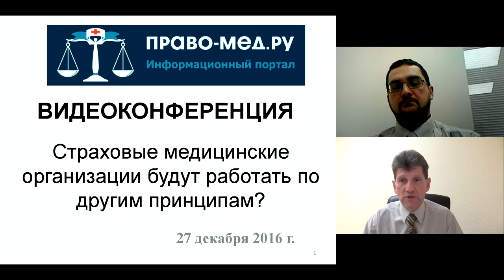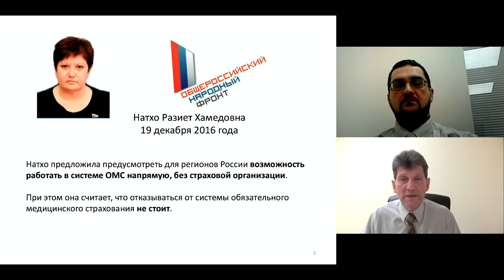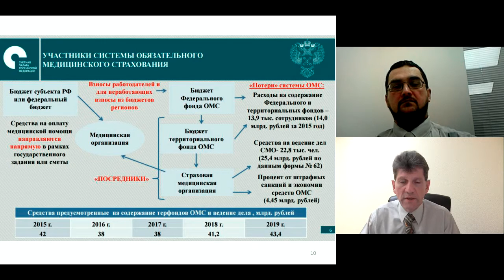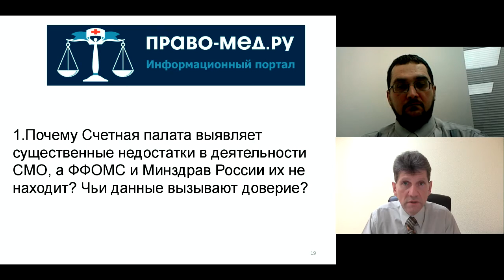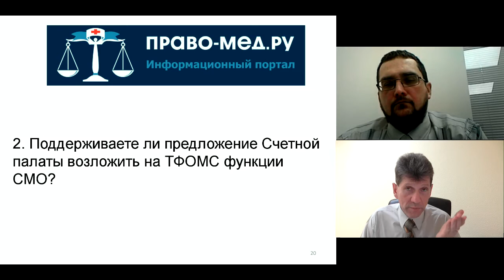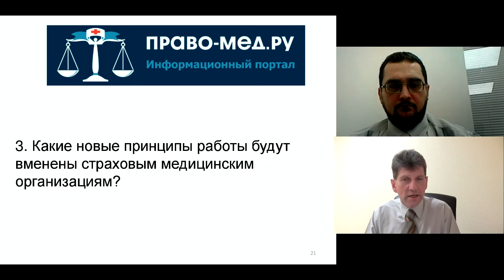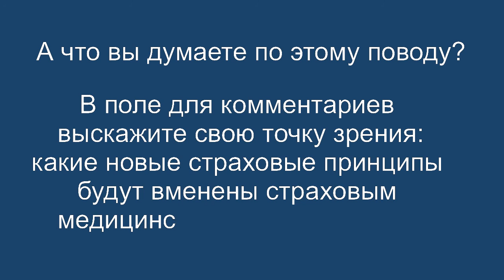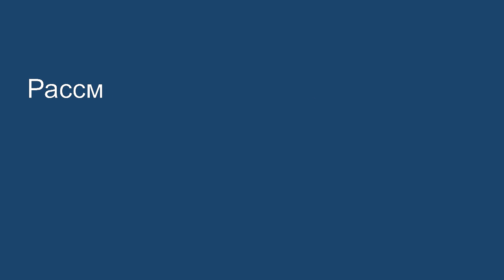Страховые медицинские компании будут работать на других принципах?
Видеоконференция Право-мед.ру от 27 декабря 2016 года, на  которой обсуждалась  информация от  Счетной палаты с критическим анализом деятельности страховых медицинских организаций и позиция ФФОМС и Минздрав России о несогласии с выводами Счетной палаты

Рассмотренные вопросы
1.Почему Счетная палата выявляет существенные недостатки в деятельности СМО, а ФФОМС и Минздрав России их не находит? Чьи данные вызывают доверие?
2. Поддерживаете ли предложение Счетной палаты возложить на ТФОМС функции СМО?
3. Какие новые принципы работы будут вменены страховым медицинским организациям?

Участники:
Панов Алексей Валентинович, главный редактор информационного портала Право-мед.ру, г. Омск
Гаганов Дмитрий Борисович, старший юрисконсульт ООО "ЮрБюро", Санкт-Петербург
Мохначевский Роман Павлович, начальник отдела правового и кадрового обеспечения, АО СМК «Сахамедстрах». г. Якутск
Васильев Игорь Валерьевич,  доцент кафедры общественного здоровья и здравоохранения НГМУ, г. Новосибирск